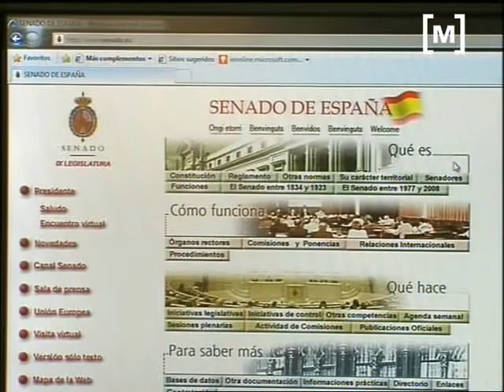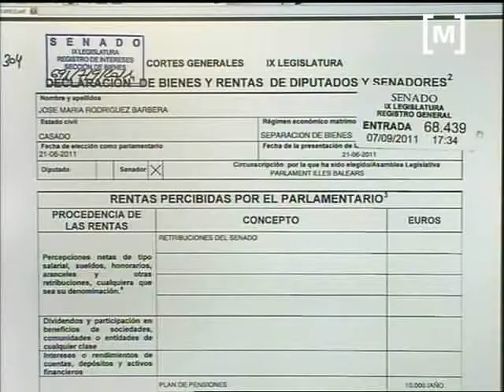Patrimoni dels senadors i diputats espanyols